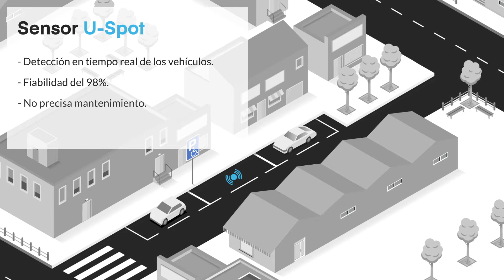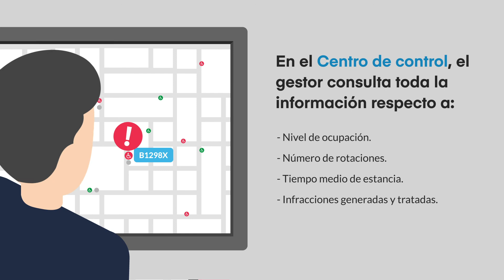Solución de control de PMR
Las plazas de parking reservadas para Personas con Movilidad Reducida juegan un papel clave en la movilidad de estas personas. Estos espacios se encuentran a menudo usurpados por vehículos mal estacionados.
El uso abusivo de estas plazas altera enormemente la calidad de vida de este colectivo vulnerable. Asegurar el buen uso de ellas tiene un gran impacto en su libertad de movimiento.